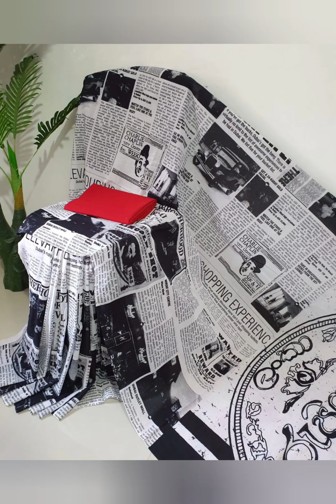Soft Mulmul Cotton Sarees - సాఫ్ట్ ముల్ముల్ కాటన్ శారీస్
🌻   *Soft cotton mulmul sarees with blouse*

🌻   *Jaipuri hand block printed*

🌻   **Comfortable fabric in summer*

Price - 800+shipping

If take 10 pieces shipping free